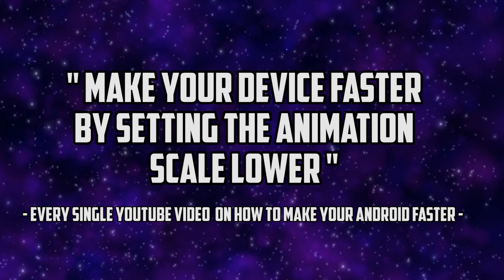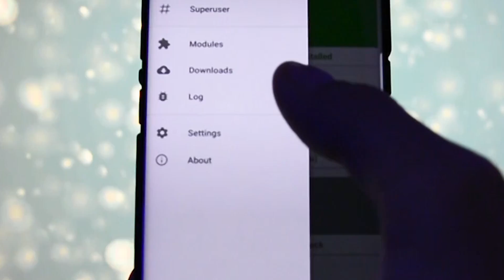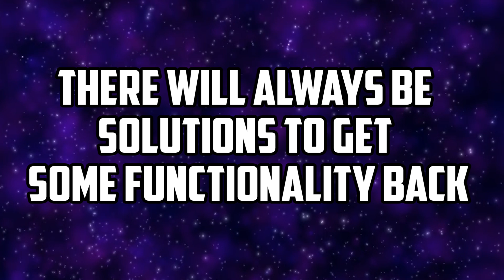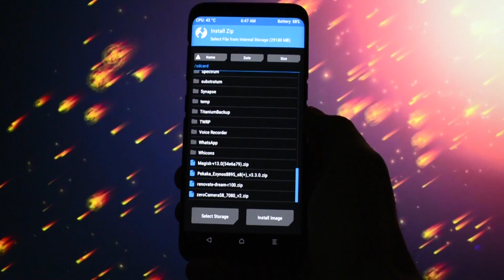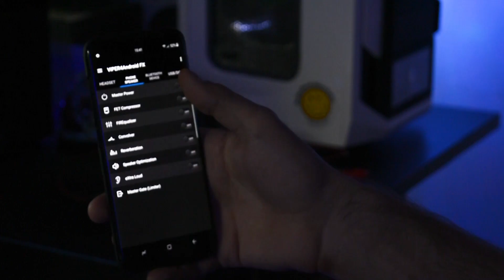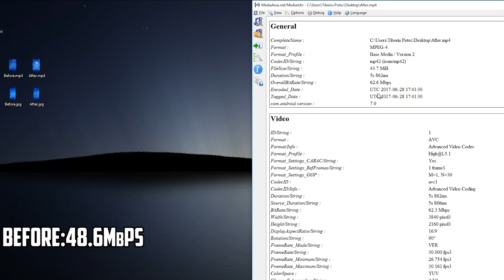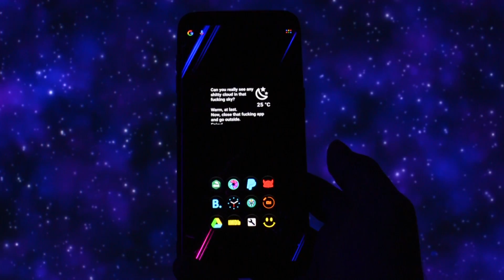TOP 5 REAL HACKS & MODS for Galaxy S8/S8+ | WCKD STUFF EP.1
Google+ ► gplus.to/WCKD